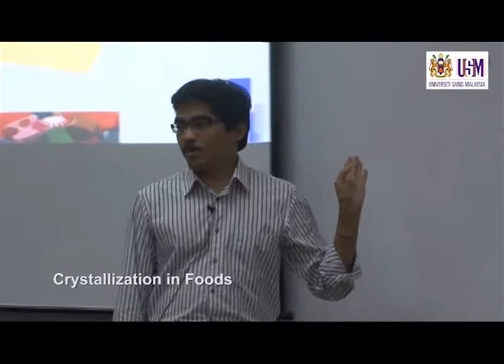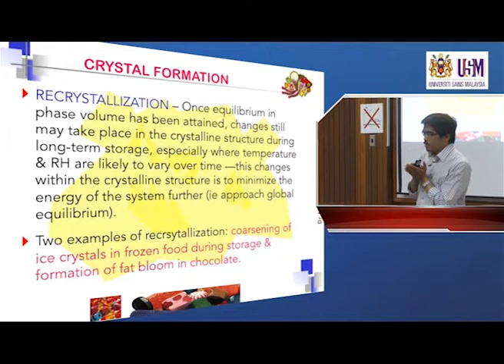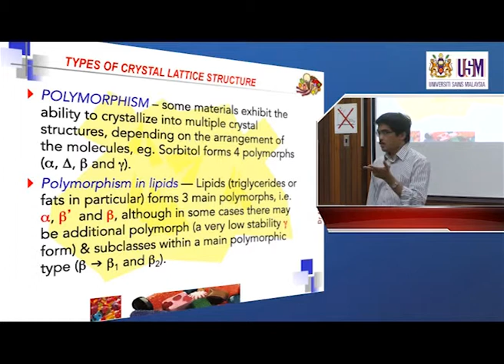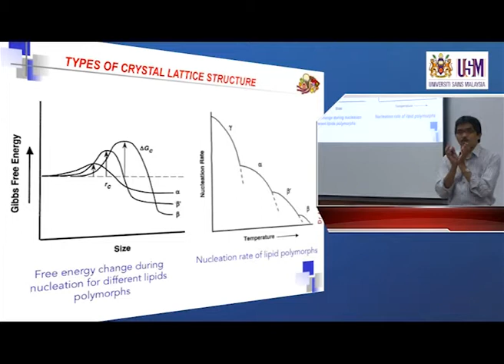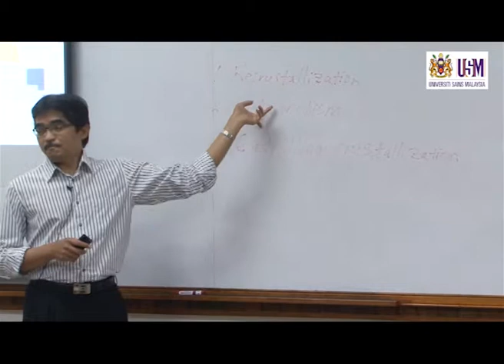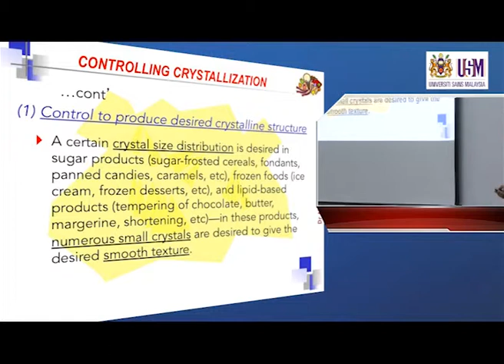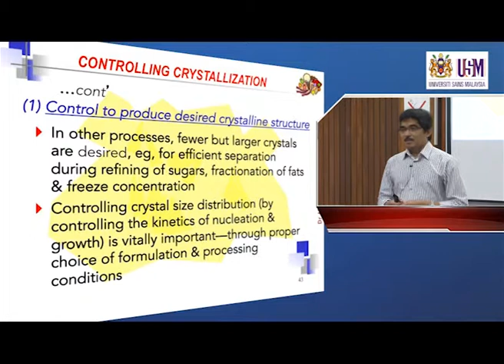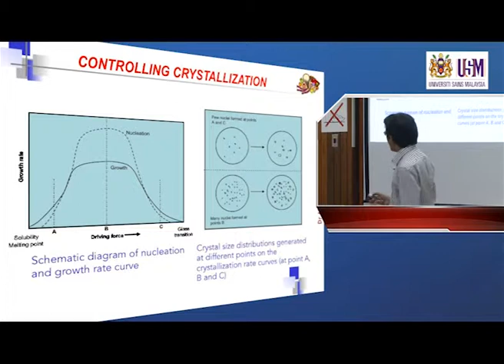IMK209 : LECTURE 13 (13 December 2012) — CRYSTALLIZATION (Part 5)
This topic is part of IMK 209 - Physical Properties of Foods. Lecturer: Professor Dr Abd Karim Alias Food Division, School of Industrial Technology, Universiti Sains Malaysia.

LECTURE 13
- Recrystallization
- Polymorphism
- Controlling crystallization